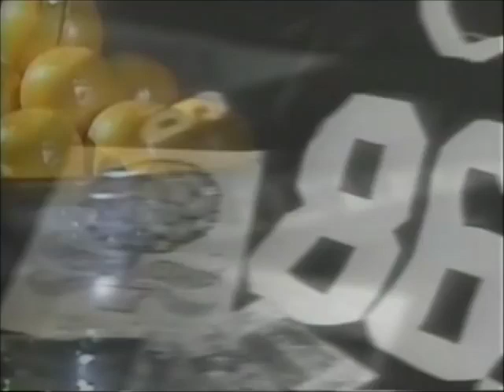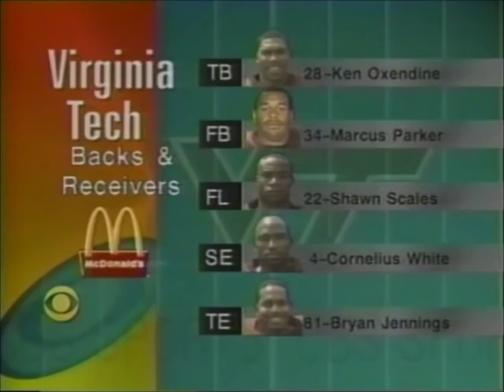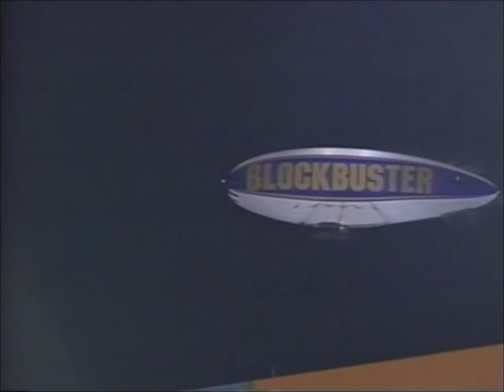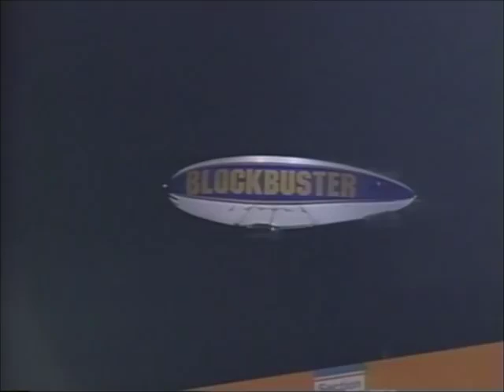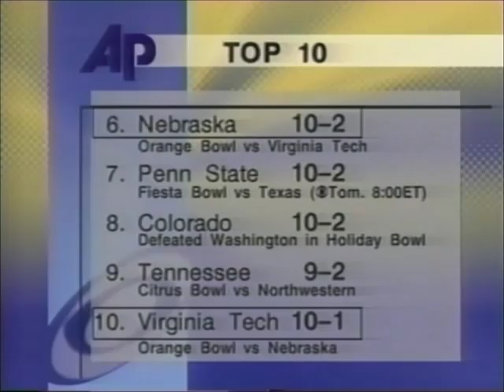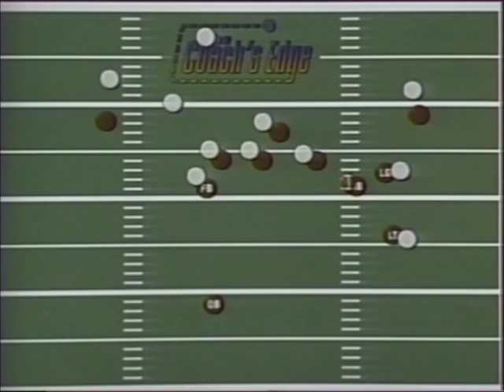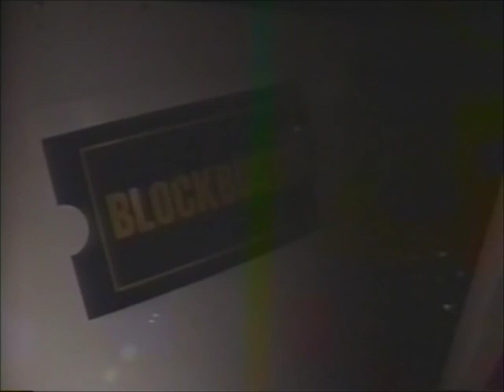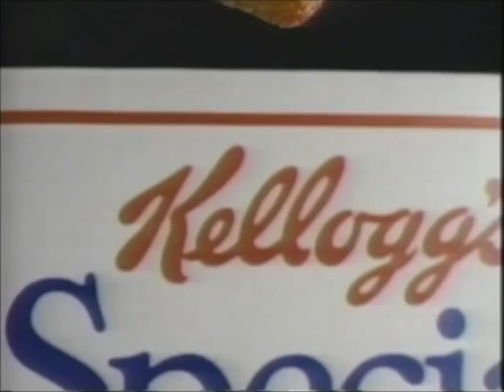1996 Dec 31 Orange Bowl - Nebraska vs Virginia Tech